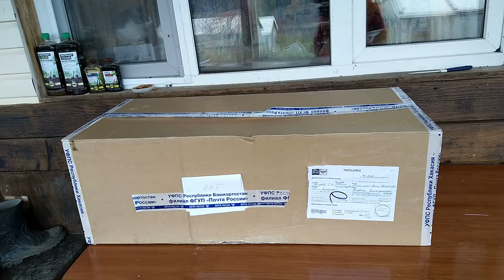СИБИРСКИЕ АБРИКОСЫ!!! МОЩНЫЕ САЖЕНЦЫ ЖЕЛЕЗОВА !!!!!!!